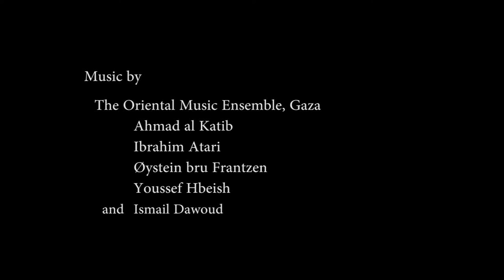Middle Eastern Medley by the Oriental Music Ensemble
Palestinian and Middle Eastern Medley, performed by the Oriental Music Ensemble in Brighton in June 2016. Organised by the Brighton and Hove Palestine Solidarity Campaign and Brighton and Palestine Artists Together

The Oriental Music Ensemble
   Ahmad al Katib
   Ibrahim Atari
   Oystein bru Frantzen
   Youssef Hbeish
   and Ismail Dawoud
   with Paul Johnson